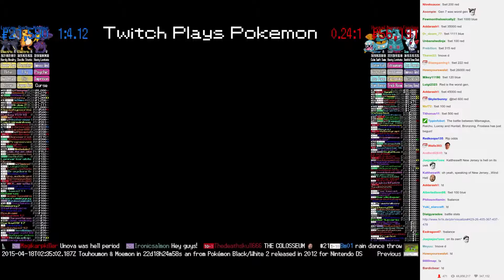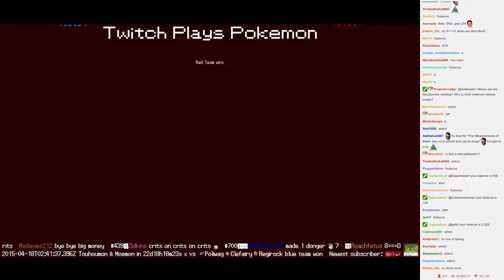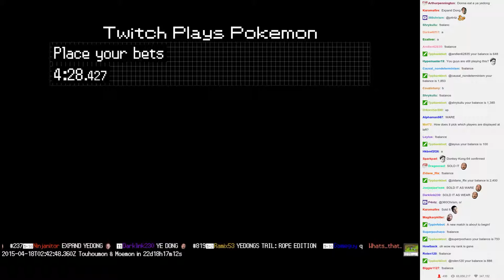Twitch Plays Pokémon Battle Revolution - Match #10830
Match #10830 [Blue: Mismagius, Raichu, Luxray] vs [Red: Huntail, Bronzong, Froslass]